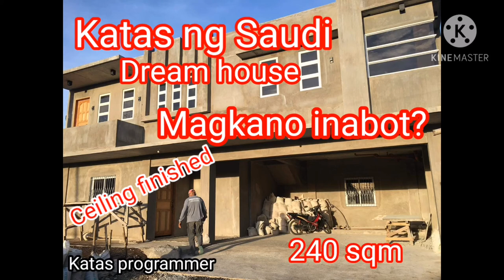Katas ng Saudi, ceiling tapos na. Magkano inabot?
Ceiling Design inabot ng umabot 220k pesos.